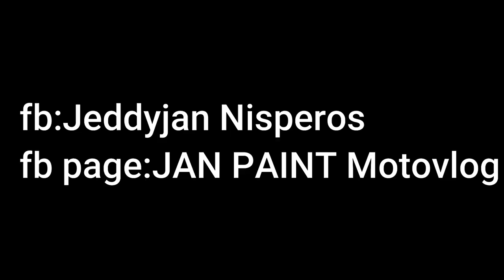ASSEMBLING TMX |JAN PAINT MOTOVLOG (full cover)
Our Shop is located Our Shop is located at MC Village blk.6 lot 80,Fatima,GSC

SOUTH COTABATO

Filename